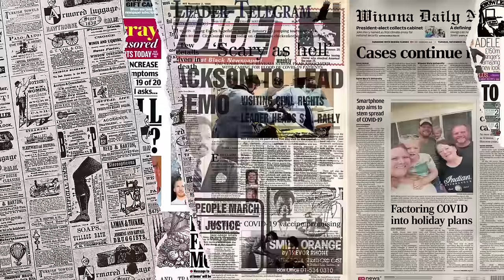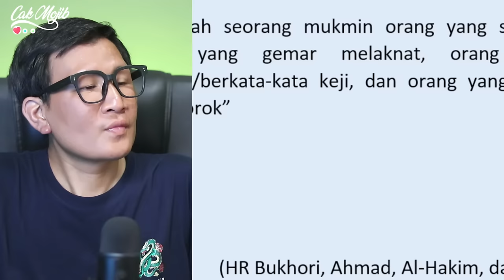TERBONGKAR❗ULAMA PALSU BUAT HAL⁈ DI MALAYSIA JUGA ADA⁈ GURU GEMBUL UNGKAP HAL INI DI INDONESIA...